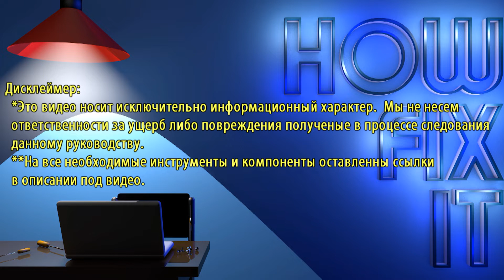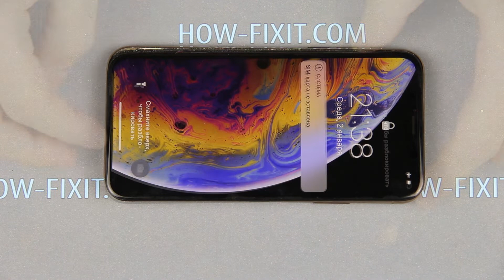Замена материнской платы iPhone XS | Как снять блокировку активации iCloud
Пошаговая инструкция как заменить материнскую плату айфон хс и снять блокировку активации iCloud - ремонт своими руками.
Купить материнскую плату для iPhone XS на алиэкспресс:
Материнская плата